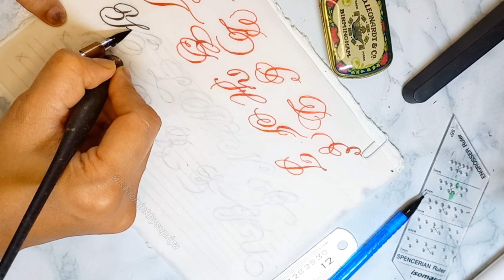flourishing calligraphy K To U | calligraphy alphabet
flourishing calligraphy KToU | calligraphy alphabet

Master the beautiful flourish letter 'K'TO'U' calligraphy✍️😍 unbelievable calligraphy flourishes trick for the letter✨️✨️

calligraphy alphabet
flourishing calligraphy
flourish calligraphy alphabet
flourish calligraphy letters
flourish calligraphy
calligraphy for beginners
calligraphy writing
calligraphy handwriting
calligraphy letters K to U
calligraphy pen
calligraphy flourishing
calligraphy me kaise likhe
fearless flourishing calligraphy
copperplate
copperplate calligraphy
alphabet
copperplate guidelines
copperplate calligraphy
copperplate handwriting
copperplate calligraphy
beginner
Copper plate ka chitra
copperplate calligraphy a
to z
copperplate calligraphy
pen
copperplate mp3
copperplate calligraphy
with normal pen
HOW TO WRITE flourishing letters
calligraphy flourishing alphabet
calligraphy flourishing worksheets
flourishing calligraphy tutorials
flourishing calligraphy a to z
flourishing calligraphy
calligraphy techniques
calligraphy beginners
calligraphy
calligraphy for beginners
calligraphy masters
a calligraphy compilation
calligraphy kaun se
categories me aata hai
calligraphy paper
calligraphy raven
calligraphy 3d letters
calligraphy letters a-z
calligraphy
5 BEST PRACTICES
CALLIGRAY OE
callagieoy
Art & Craft

Thank you so much all of you for watching my video ❤️ 📹 🫶